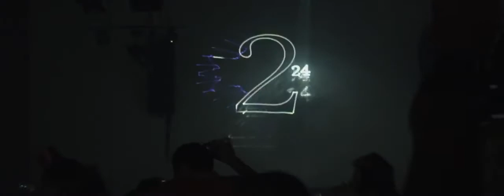[Qlimax] 2011 Full